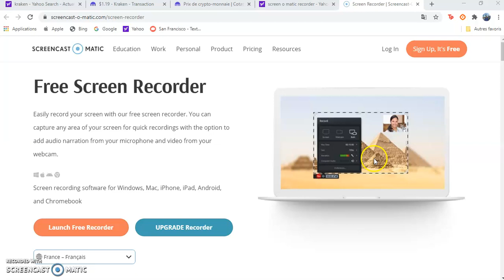Pourquoi investir son argent et dans quoi ?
Ne laissez pas fondre votre argent sur un livret A, investissez le !!!